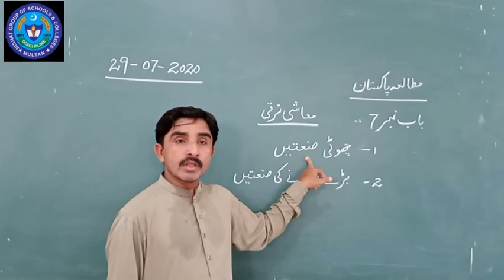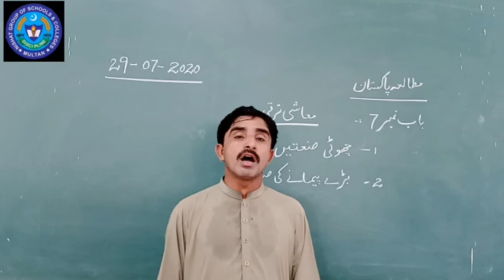Pak std 29 July 10th class